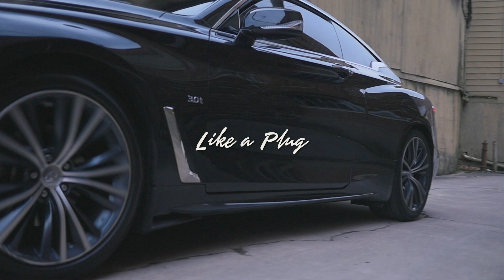Ayo Bob - Like A Plug